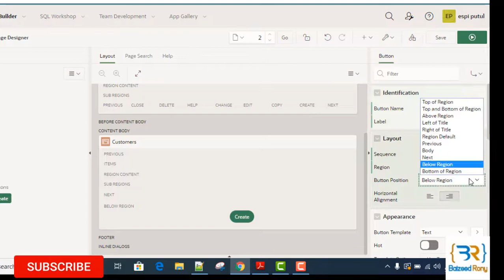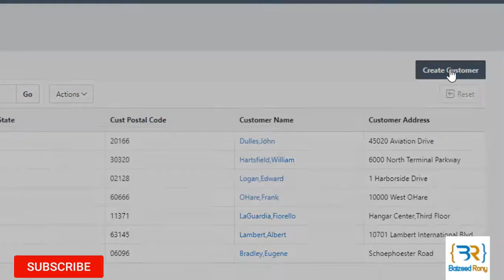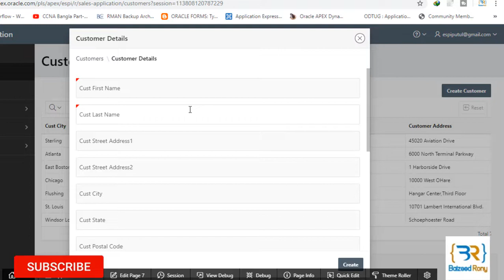How to create button and call the customers details form